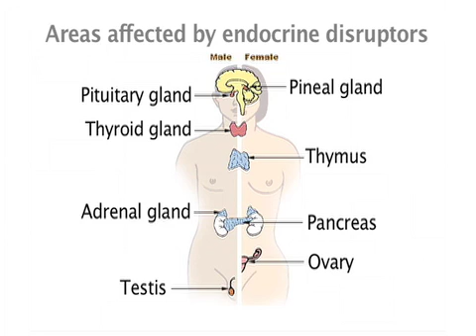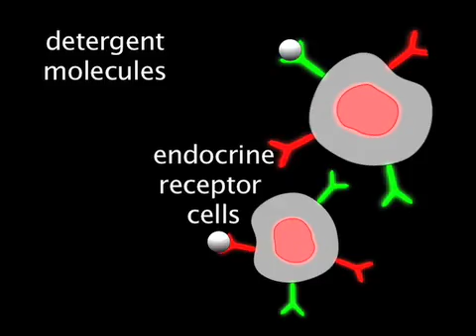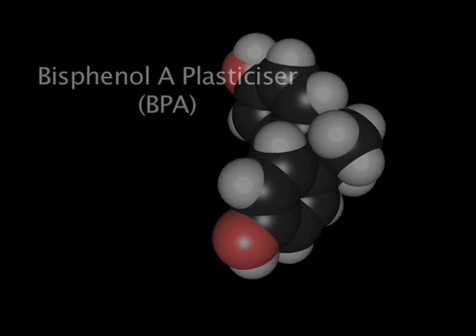Chapter 3 - What Are Endocrine Disruptors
An endocrine disruptor is any compound that is capable of interacting with endocrine receptor cells in a body. The body mistakes it for the female hormone estrogen. Endocrine disruptors come in forms such as: detergents, shampoos, personal care products, fragrances, and so on. Many foods also have endocrine disrupting capabilities. An example is soy based baby formula. Many plastics that humans are exposed to every day contain the endocrine disruptor BPA (Bisphenol A plasticer). View to learn about what an endocrine disruptor is, and what products contain them.